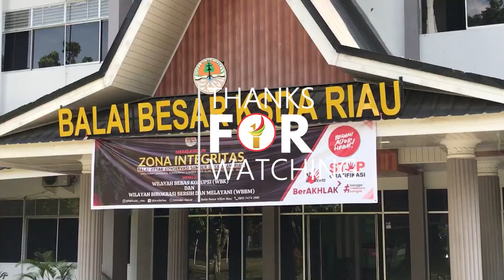Viral Warga Berfoto Dengan Beruang Madu Di Rohul, Kisahnya Memilukan !!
Dari hasil penelusuran diketahui warga yang berfoto dengan beruang madu berada di Desa Kasang Padang, Kecamatan Bonai Darussalam bernama Johanes Siringo Ringo.

 “Terkait warga yang berfoto bersama beruang itu telah kami telusuri, kami turunkan tim dari BBKSDA Riau. Kami ketahui warga yang memposting foto bersama beruang tinggal di Desa Kasang Padang,” kata Kabid Teknis BBKSDA Riau, Mahfud, Senin, 28 Februari 2022.

Mahfud mengatakan, kejadian berawal saat Johanes Siringo Ringo menemukan beruang yang mati terkena jerat saat hendak memanen sawit di kebun milik orang lain.

“Dia ini menemukan beruang madu di lokasi tempat dia sedang memanen sawit, kemudian dia membawa bangkai beruang tadi ke rumahnya yang berjarak enam kilometer dari lokasi,” sebutnya.

Kabid Teknis BBKSDA Riau menambahkan, Johanes kemudian mengambil empedu, gigi taring dan cakar dari bangkai beruang madu tersebut setelah itu dia membuang bangkai beruang ke aliran sungai.

“Tujuannya dia mengambil itu hanya untuk koleksi, karena dia tidak mengetahui itu satwa liar yang dilindungi yang tidak diperbolehkan untuk memiliki setiap bagian dari organ satwa dilindungi tersebut,” katanya.

Selanjutnya, terhadap Johanes, Balai Besar KSDA Riau memberikan pembinaan dan teguran serta membuat surat pernyataan tidak akan lagi melalukan perbuatan tersebut.

“Organ dari beruang madu itu sudah kita sita, kita amankan taring, cakar beruang dan kantong empedu,” tutupnya.